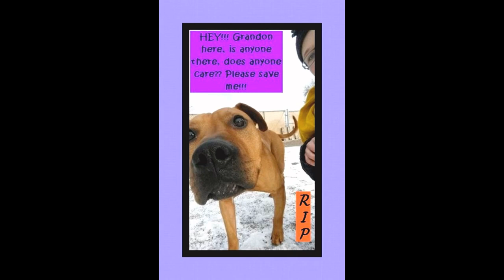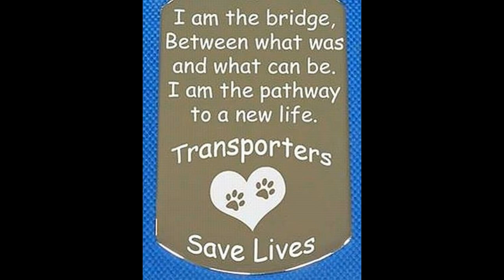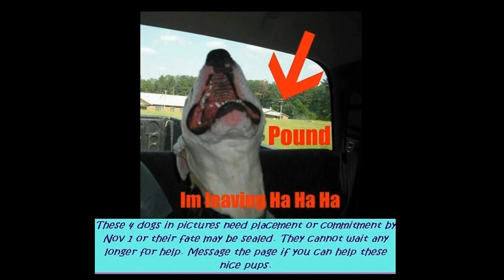AC Rescue Program Album 2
2.5 years ago in Waterloo, Iowa Maria an Animal Control officer and a Pet Rescue Director from Agape Fosters came together to do what has never been done in Iowa and in not a lot of places anywhere. They started a partnership to save lives. The previous AC in the local Kill Shelter the Cedar Bend Humane Society had a dismal save rate of only 20-40% depending on cats or dogs.
The city of Waterloo took away their contract and began their own City AC which started Maria and Diann on this partnership.

Volunteers came on board to clean, transport, donate, groom, foster, and so much more along with wonderful Rescues and a few Shelters who also saw their vision and stepped up over and over to save these strays lives.
Unfortunately the main AC officer left her post, and the management end became even worse, pretty much non existent, the animals began to really suffer, volunteers were getting run off by employees, Rescues were getting fed up with the lack of organization and accountability and the Rescue coordinators were hanging on barely.
The cities way of handling this debacle was to send the animals back to the Kill Shelter, blaming the animals and the volunteers for their own failures with their employees.
We do not look at this as a failure but instead now have proven that lives can be saved with little resources and a lot of resistance from everywhere.
For 2.5 years over 95% of the stray dogs not claimed were saved and almost 100% of the cats, some perished because we were not aware of their condition many times.
The local Kill Shelter or any place can never say it can't be done, because it was and mainly because of a Rescue program and volunteers who never gave up.
Here are some of the reasons we still smile yet also grieve for the ones we could not save, for the ones who deserved better who were returned to neglect and possible abuse.
There is a better way, and we proved it unfortunately those paid did not see it quite the same way.
REST IN PEACE TO THOSE 1-5% who did not make it out alive, maybe 2% were pets that just were not adoptable because they were highly aggressive either with people or other pets or truly suffering, the other 3% was from reckless care, ignorance, and neglect.
Thank you to everyone who gave of your time, money and donated in so many ways.
The animals know who their heroes are : )